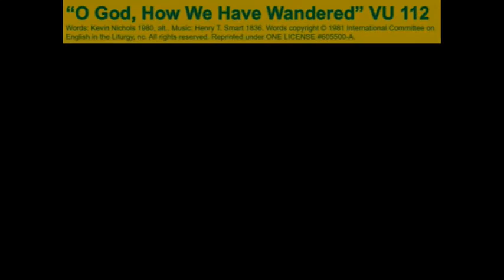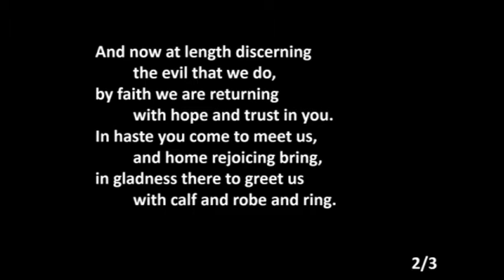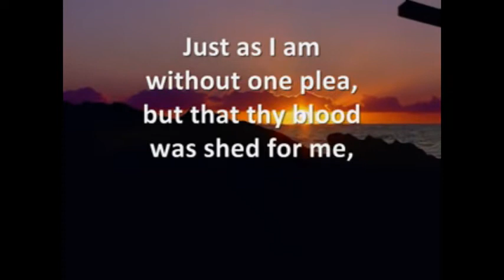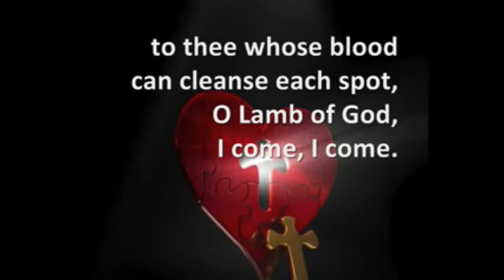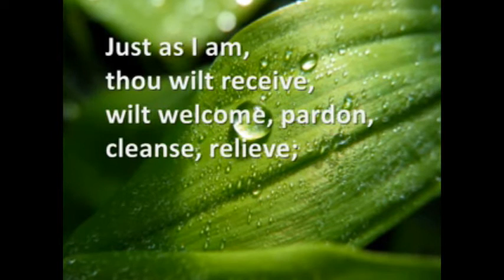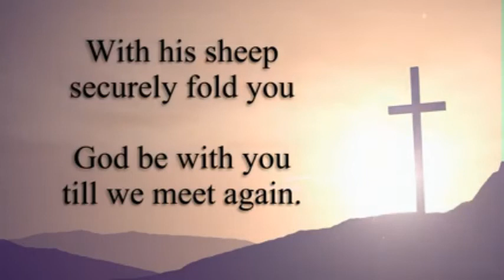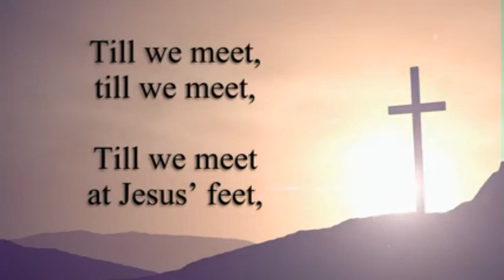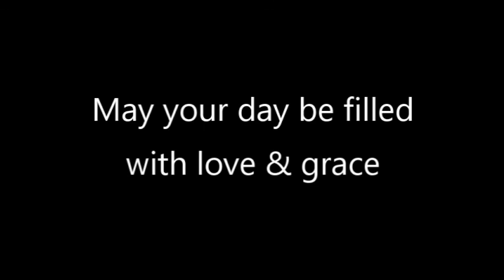03272022 Lent 4 ~ recorded at St. John's UCC Cecil, WI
Parish Worship ~ Sunday March 27, 2022

Trinity United Church of Christ of Shiocton, WI